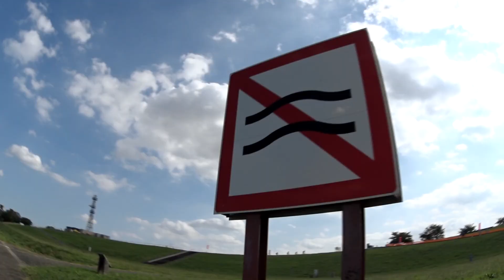SONY HDR-AS100V - 3 Axis Brushless Gimbal Test Footage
アクションカムと三軸ブラシレスジンバルのテスト動画です。ジンバルにはアクションモノポッドを取り付けてます。手振れとハンチングの影響でがたついた映像になってしまいました。操作の練習をすればもう少しブレを抑えられる、、かなぁ…。

Steady Maker 3 Axis Handheld Brushless Gimbal for GoPro

Other My Channel
LUTLAB - Color Grading and LUT Laboratory